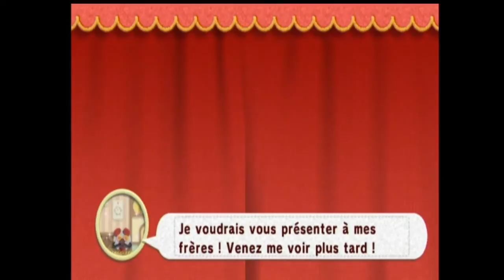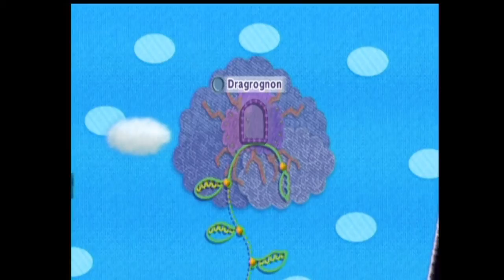Kirby : Au fil de l'Aventure - Kawaii Land 2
En ce week-end ensoleillé, quoi de mieux que de vous en mettre plein les mirettes avec Kirby ?
De la vie, des couleurs et des assauts entre joueurs... Que c'est beau chez Kirby :P

Comme promis, une vidéo de temps en temps ne fait pas de mal et de cette manière notre chat de garde personnel sera content de voir ça ;)